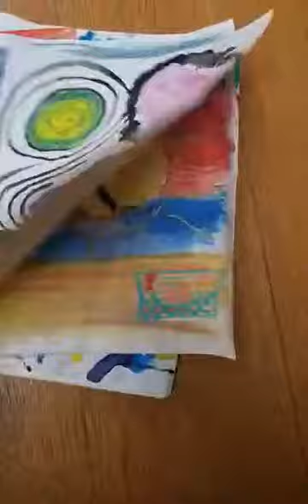Bekijk je wereld eens met een frisse blik en sta lichter in je leven - creanaut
Ontdek je creatieve potentieel met unieke trainingen, creatieve workshops en coaching voor volwassenen en kinderen. Groei persoonlijk en professioneel in een kleinschalige en inspirerende leeromgeving
creanaut.be - creatieve workshops in Gent